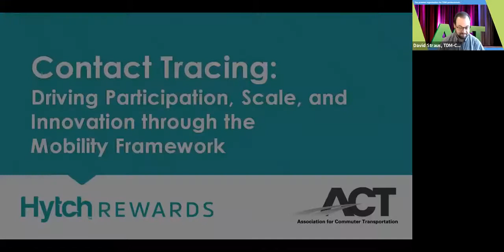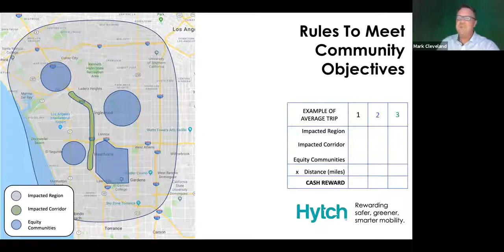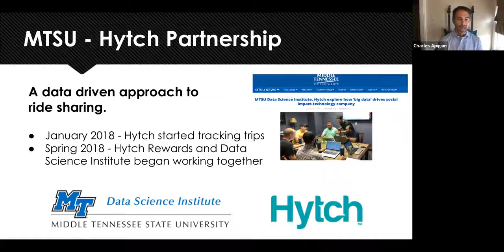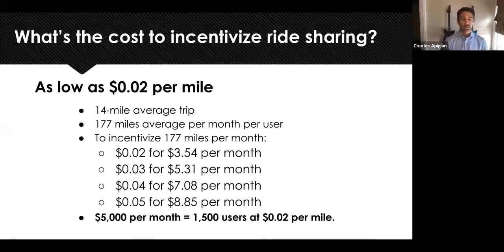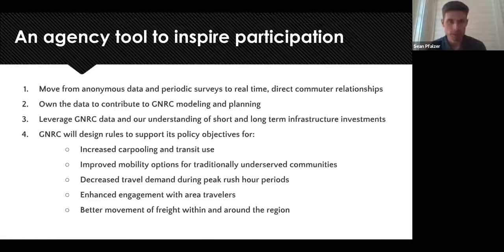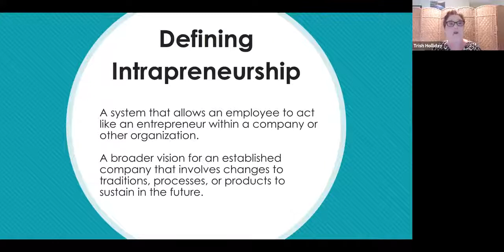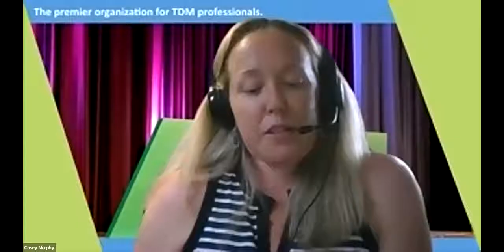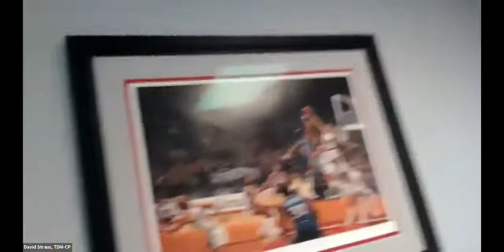Contact Tracing Driving Participation, Scale & Innovation from a Mobility Framework (Full webinar)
Contact Tracing: Driving Participation, Scale and Innovation through the Mobility Network

Covid-19 is driving behavior change where we live, work and play. Creating a zero-incident safety culture at work is now an incomplete effort without a strong mobility policy.  We’ve been sheltering in place for months, staying as safe as possible in quarantine. Now that businesses are reopening and we’re venturing back to our places of work, we’re all at far greater risk of exposure - but not only to COVID in indoor air scenarios. We’re also at greater risk of a return to poorer outdoor air quality as we see traffic and congestion return to pre-COVID levels.

In the context of mobility strategy, we should absorb, adapt to and also leverage the pandemic driven policy and behavior changes that benefit society, while planning how best to measure and motivate additional changes in our mobile future.

The COVID-19 pandemic has shown us that dramatic behavior change, at unprecedented scale, is not only possible, it offers us real time evidence of how critical it is to nudge and to invest in behavior change solutions for the health and environmental challenges we must solve. With COVID-19, employees are justifiably demanding a safer workplace.  Now is also the time to address their demand for a safer commute to the workplace.  A safe workplace depends on timely data, and a verified commute to that location using a personal mobility log helps to make contact tracing more efficient.

This program will explore systems, strategies and a vision for leadership to embrace the beneficial changes that we’ve experienced, while addressing the privacy, participation and scale issues that concern us all.